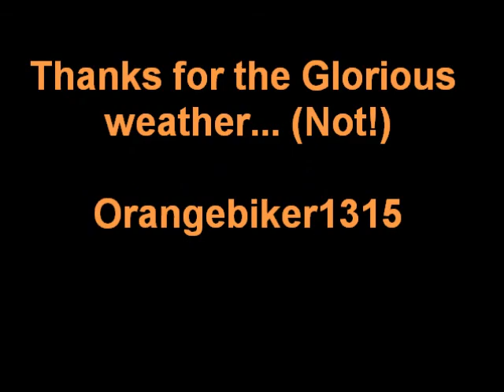Mark V 2nd Run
Wet Weather ride to LOS Test Centre